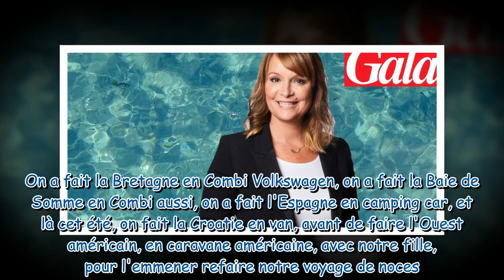L'été d'Adeline François : « Mon meilleur souvenir ? Un road trip dans l'Est américain avec mon mari